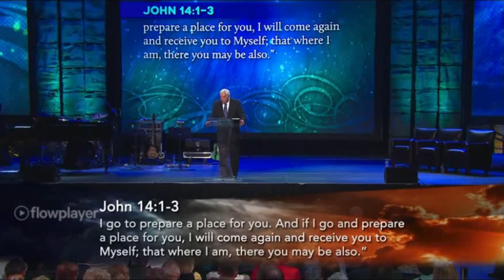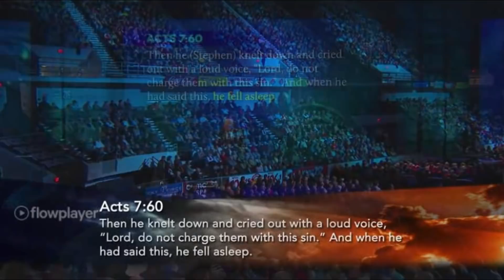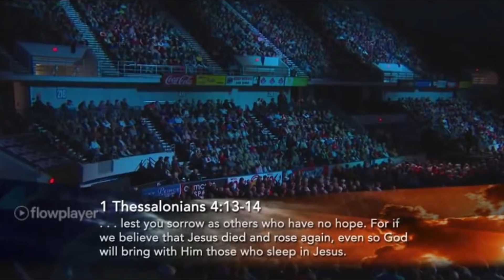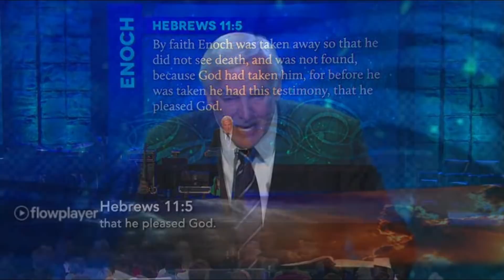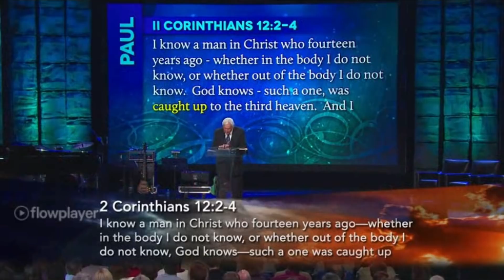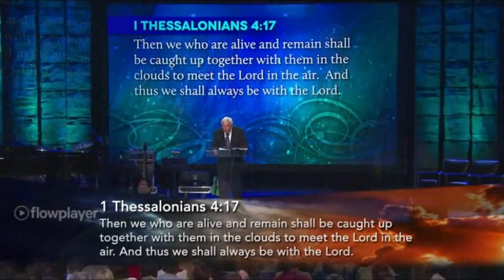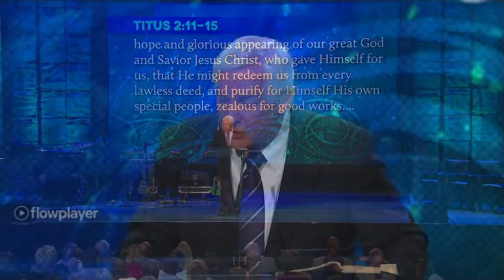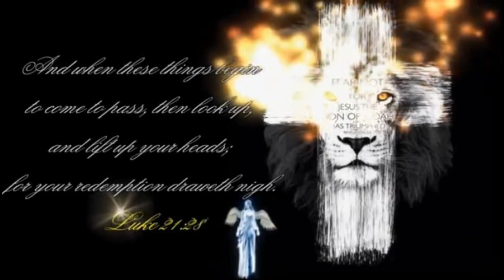THE RAPTURE OF THE CHURCH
Turning Point: The Rapture of the Church...Broadcast Date: March 23, 2019

The Rapture of the Church is the next event on God's prophetic timeline. It is one of the great hopes of the Christian faith, and it is shrouded in mystery. When will it occur? What will it be like? What does the Bible tell us about the Rapture? These eight Bible passages provide the best information we have about Jesus Christ's imminent return and Rapture of the Church.
John 14:1–4
Let not your heart be troubled; you believe in God, believe also in Me [Jesus]. In My Father's house are many mansions; if it were not so, I would have told you. I go to prepare a place for you. And if I go and prepare a place for you, I will come again and receive you to Myself; that where I am, there you may be also. And where I go you know, and the way you know.

Watchful Waiting
The day of the Lord so comes as a thief in the night. For when they say, "Peace and safety!" then sudden destruction comes upon them, as labor pains upon a pregnant woman. And they shall not escape. But you, brethren, are not in darkness, so that this Day should overtake you as a thief. You are all sons of light and sons of the day. We are not of the night nor of darkness. Therefore let us not sleep, as others do, but let us watch and be sober.

1 Thessalonians 5:2–6
Eager Waiting
As it is appointed for men to die once, but after this the judgment, so Christ was offered once to bear the sins of many. To those who eagerly wait for Him He will appear a second time, apart from sin, for salvation.

Hebrews 9:27–28
Dead Men Walking
But I do not want you to be ignorant, brethren, concerning those who have fallen asleep, lest you sorrow as others who have no hope. For if we believe that Jesus died and rose again, even so God will bring with Him those who sleep in Jesus. . . . The dead in Christ will rise first.

1 Thessalonians 4:13–14, 16
The Mysterious Transformation
Behold, I tell you a mystery: We shall not all sleep, but we shall all be changed—in a moment, in the twinkling of an eye, at the last trumpet. For the trumpet will sound, and the dead will be raised incorruptible, and we shall be changed.

1 Corinthians 15:51–52
Transformation Into the Likeness of Christ
Our citizenship is in heaven, from which we also eagerly wait for the Savior, the Lord Jesus Christ, who will transform our lowly body that it may be conformed to His glorious body, according to the working by which He is able even to subdue all things to Himself.

Philippians 3:20–21
A Grand Exit
For this we say to you by the word of the Lord, that we who are alive and remain until the coming of the Lord will by no means precede those who are asleep. For the Lord Himself will descend from heaven with a shout, with the voice of an archangel, and with the trumpet of God. And the dead in Christ will rise first. Then we who are alive and remain shall be caught up together with them in the clouds to meet the Lord in the air. And thus we shall always be with the Lord.

1 Thessalonians 4:16-18
For the Lord himself will come down from heaven, with a loud command, with the voice of the archangel and with the trumpet call of God, and the dead in Christ will rise first. After that, we who are still alive and are left will be caught up together with them in the clouds to meet the Lord in the air. And so we will be with the Lord forever. Therefore encourage one another with these words...

Hebrews 10:23:25
Let us hold unswervingly to the hope we profess, for he who promised is faithful. And let us consider how we may spur one another on toward love and good deeds, not giving up meeting together, as some are in the habit of doing, but encouraging one another and all the more as we see that Day approaching...